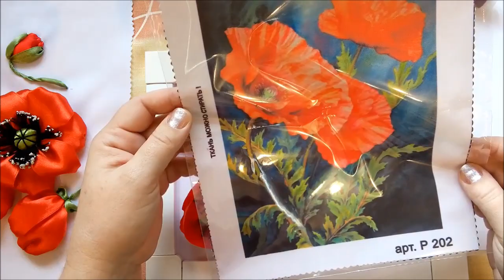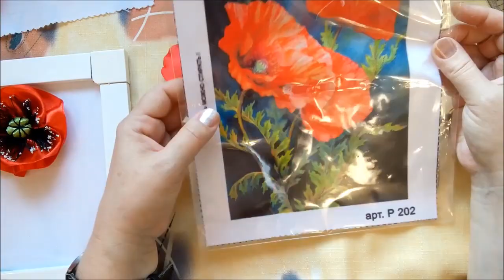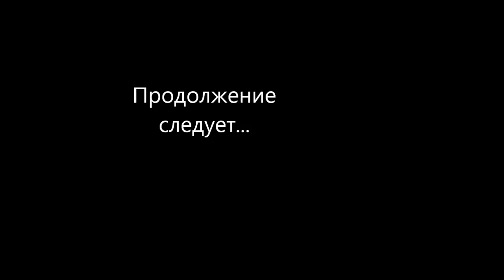МК. Вышиваем маки разными способами. Часть 8. Седьмой способ из отдельных лепестков.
Вышивка лентами от Разживаловой Натальи. В цикле мастер-классов мы рассмотрим разные способы вышивки маков. В восьмой части мы рассмотрим способ изготовления мака из отдельных лепестков. Предыдущие части можно посмотреть в плейлисте по ссылке